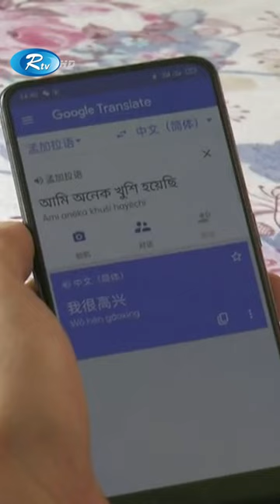চীনা যুবক এখন বাংলাদেশি জামাই